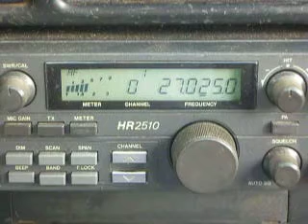02-19-2010 ModSquad BeerBucket LowRider #5 CaptainGetDown JiveTurkey 62 245